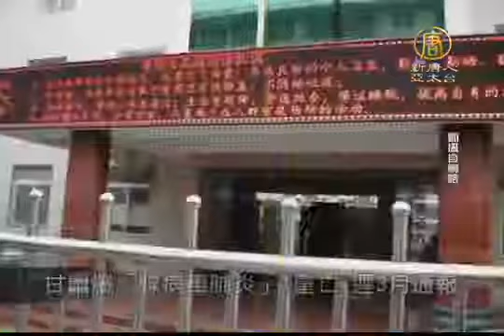2月16日中國一分鐘 疑周永康集團成員 蘇榮涉貪遭雙開